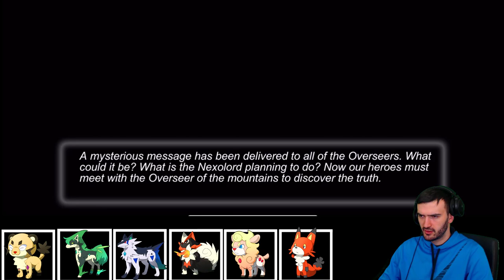Nexomon Walkthrough- Lets Spend Some $$$ | 3 Goden Nexobox | 2 New Team Members